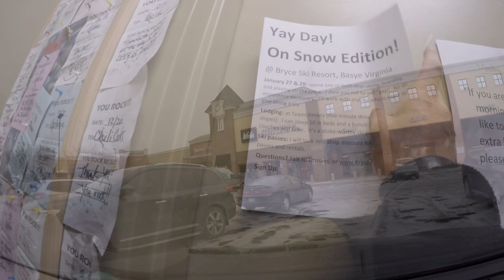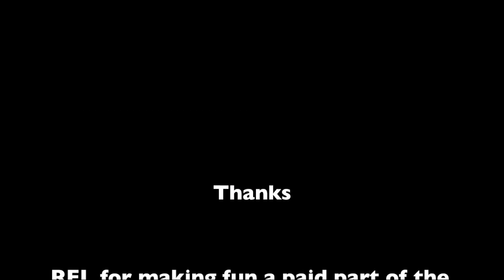YayDay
REI 91 Yay Day